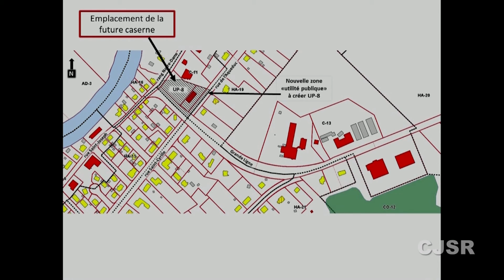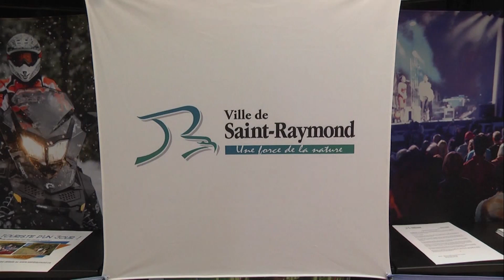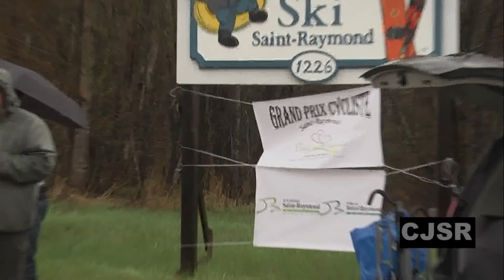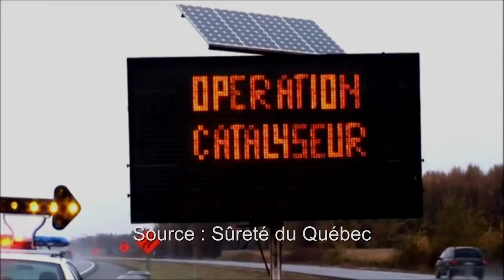INFO-CJSR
ÉMISSION DU 11 MAI 2017